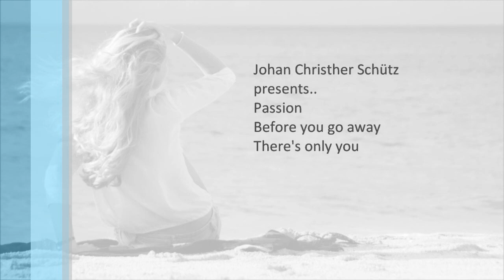Johan Christher Schutz / Passion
Producer, Songwriter, Vocals, Guitar, Percussion -- J.C. Schütz